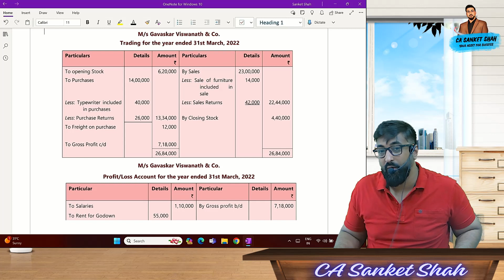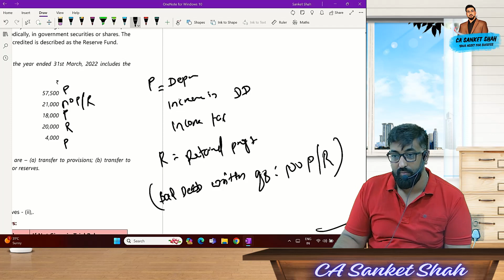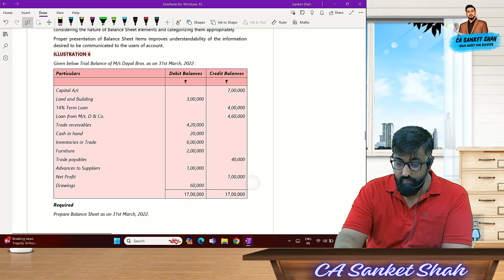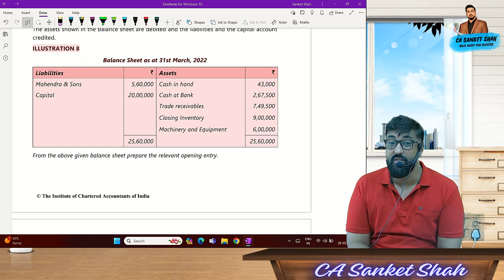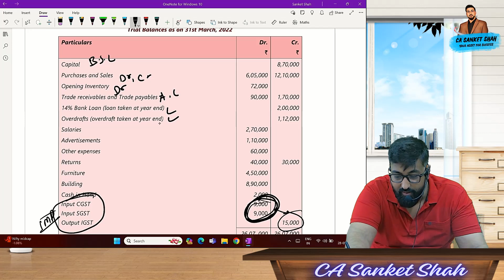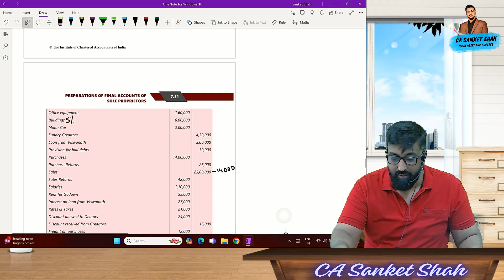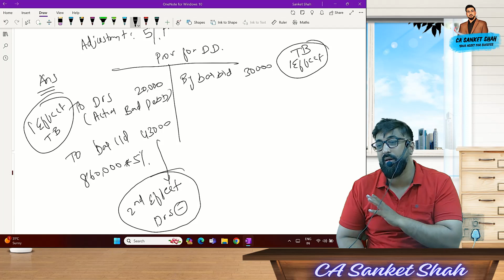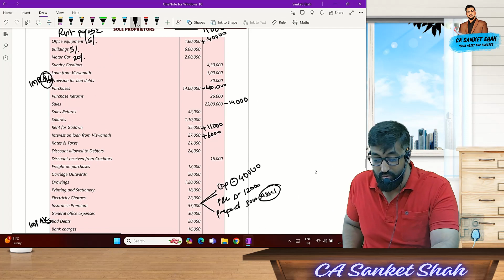CA Foundation | Ch7.1 - Non-manufacturing Entities | All Illustrations | By CA Sanket Shah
✅ Join WhatsApp Channel for CA Sanket Shah Classes Daily Updates-

Hello Friends,
Here are our official contact numbers to buy our products.